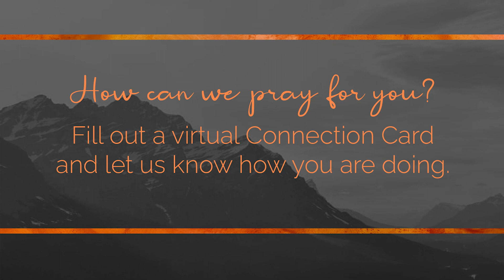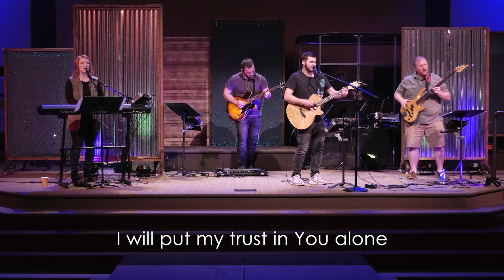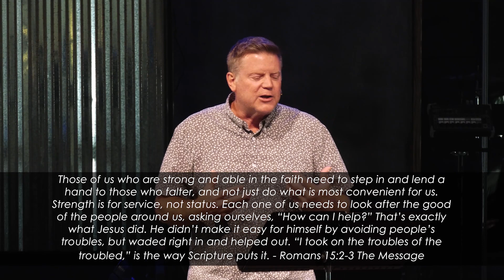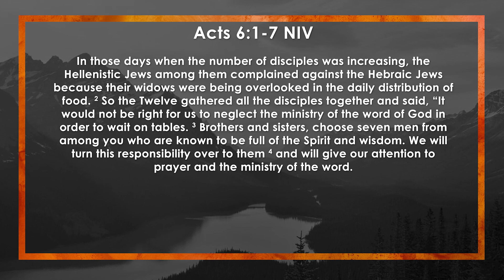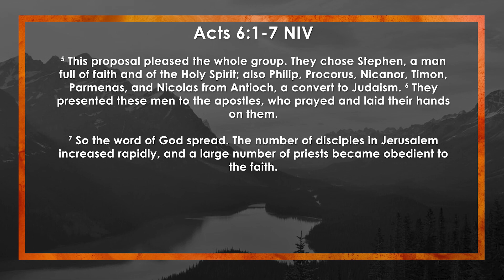Church Online September 12th 2021